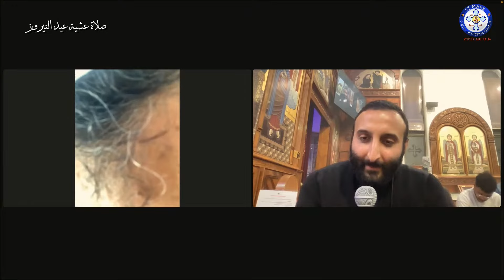لقاء مع تاسونى مريم زوجة أبونا مينا عبود